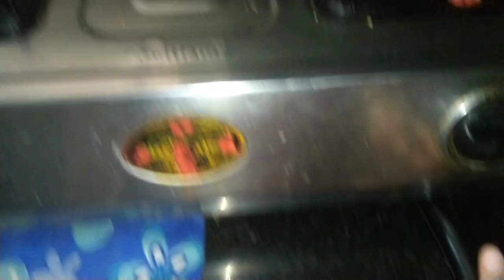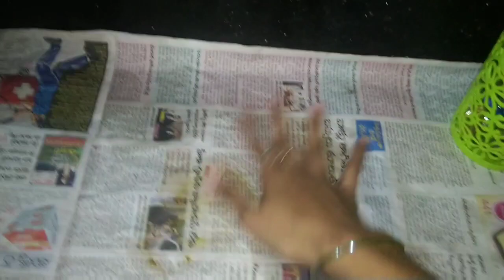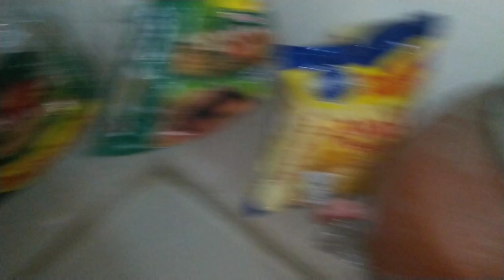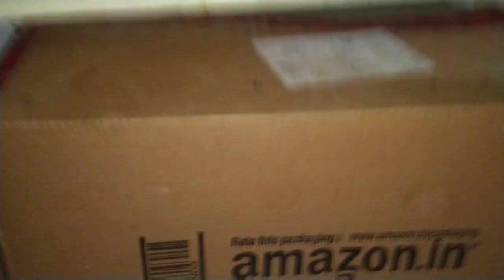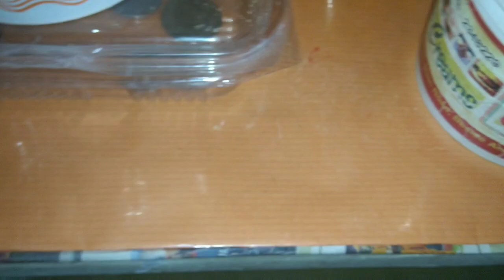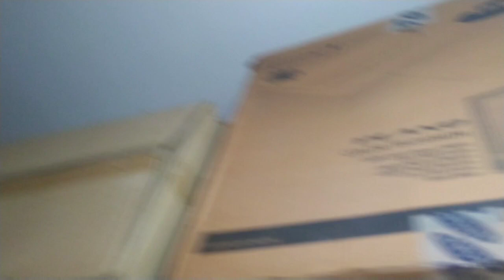My small kitchen tour//small kitchen organisation idea's//small kitchen organisation in Telugu!!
My small kitchen tour//small kitchen organisation idea's//kitchen organisation tour in Telugu!!

Video editing filmorago free app

Thumbnail was pic's art

Music YouTube library non copyright musics